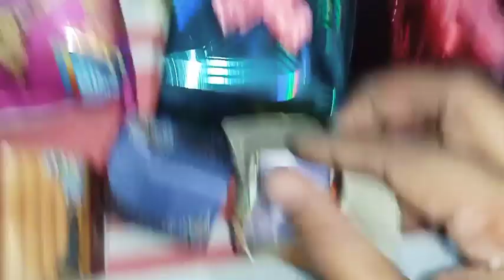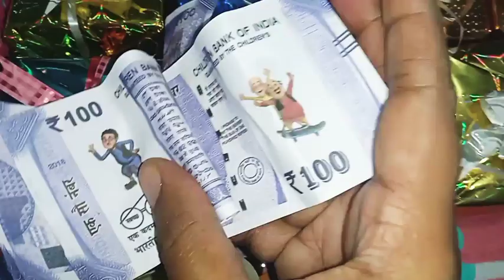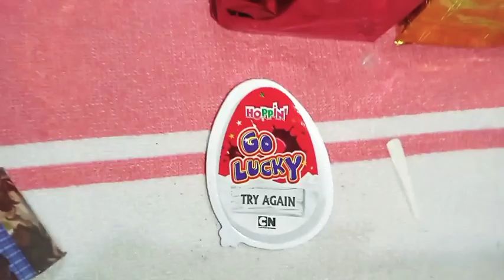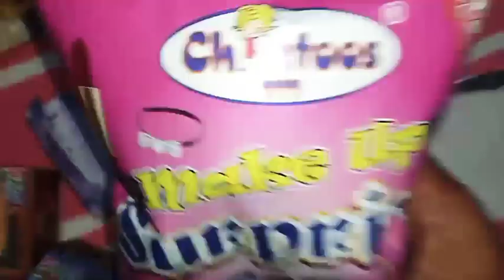Bahut saree Toys🛍️🖼️bahut sare Gifts🎁🎊🎉kids channel kids toys cocomelon shingchan doremon☺️